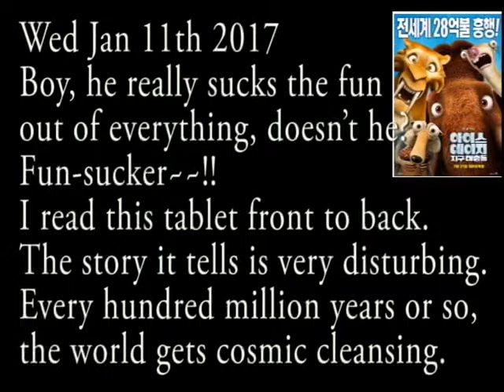Wed Jan 11th 2017 he really sucks the fun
Wed Jan 11th 2017
Boy, he really sucks the fun
out of everything, doesn’t he?
Fun-sucker~~!!
I read this tablet front to back.
The story it tells is very disturbing.
Every hundred million years or so,
the world gets cosmic cleansing.